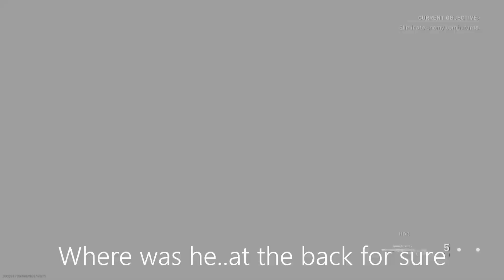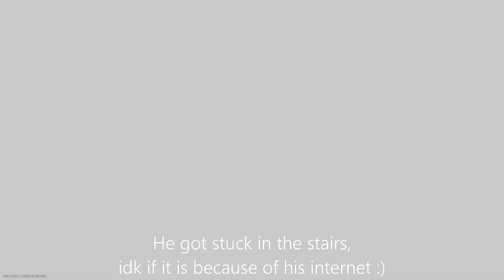"What...how did he know I was there?"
Featuring Tal-Hobz, BLOODHXNTR